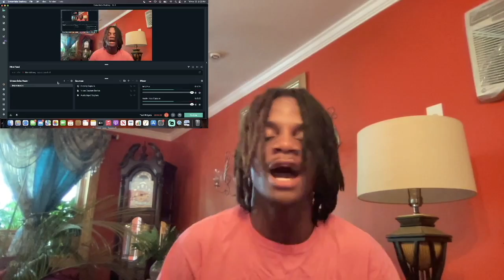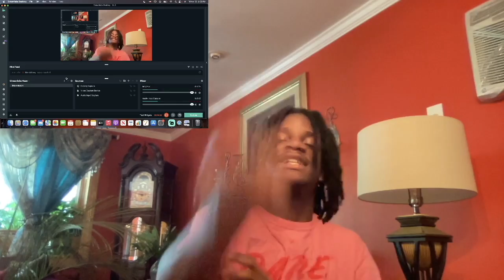TG Crippy - Still Be Here (Official Video) | REACTION